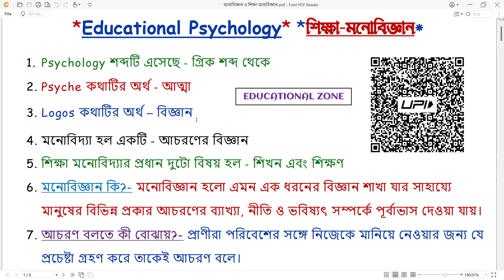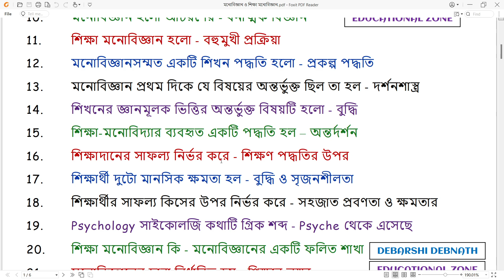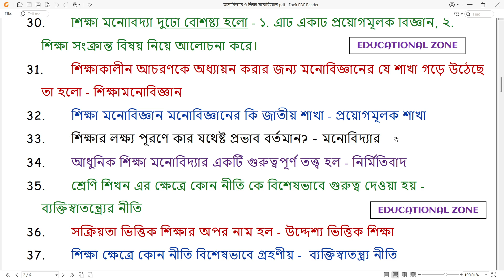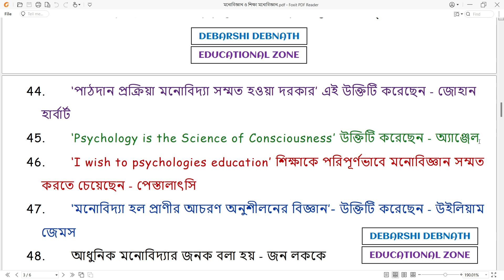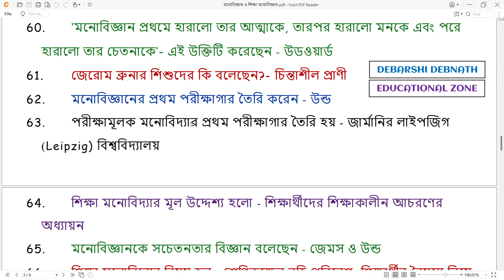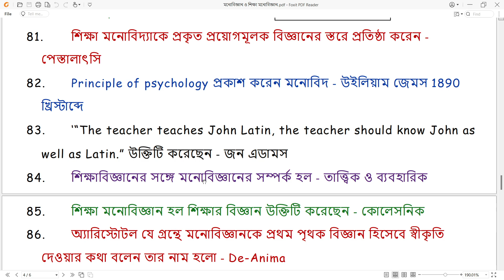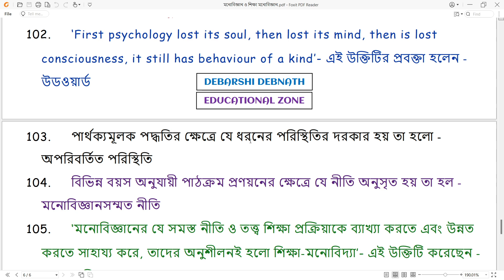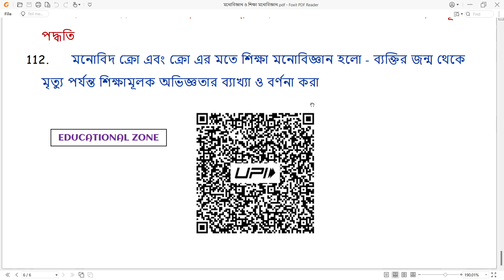শর্ট প্রশ্ন » মনোবিদ্যা Psychology » শিক্ষা মনোবিজ্ঞান Educational Psychology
একাদশ শ্রেণি || চতুর্থ অধ্যায় || মনোবিদ্যা Psychology এবং শিক্ষা মনোবিজ্ঞান Educational Psychology  || WBCHSE || EDUCATION CLASS 11 || শর্ট প্রশ্ন-উত্তর

Name: DEBARSHI DEBNATH
VILL: BHANGNI PART-2,
PO: NIGAMNAGAR,
PS: DINHATA,
DIST.: COOCH BEHAR
PIN: 736169